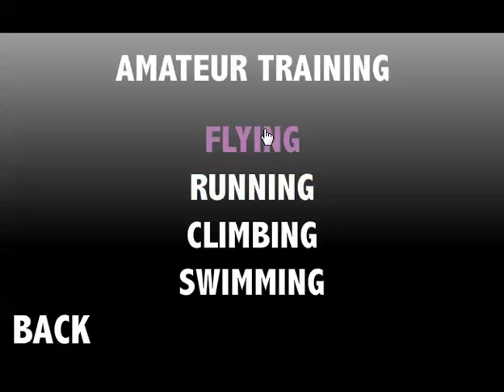เกมส์ ดูแลลูกเจี๊ยบ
เป็นเกมส์ดูแลลูกเจี๊ยบ สุดมันส์ รับรองว่า น่าเล่นอย่างแน่นอน